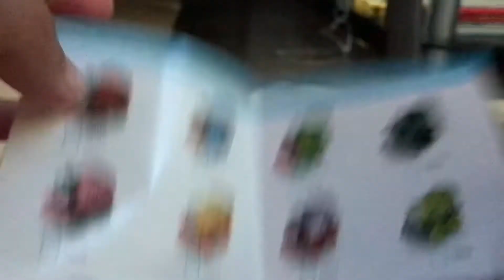Thomas minis series 24 review